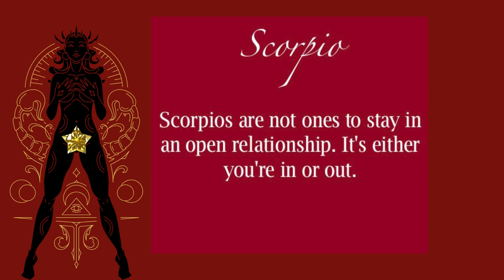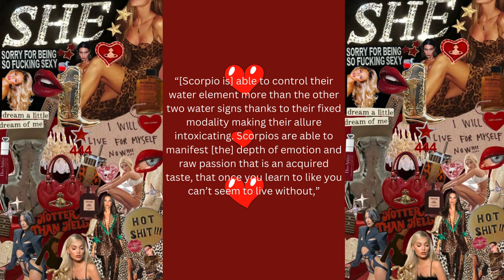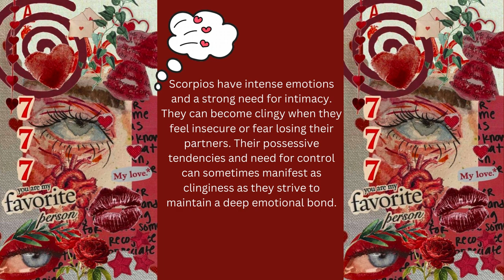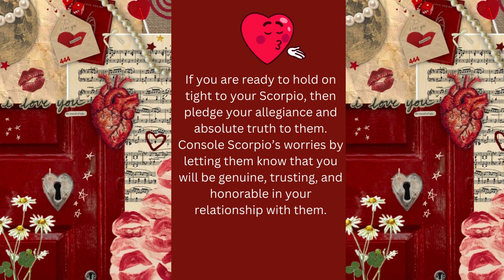Happy Valentine's Day SCORPIO!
How to pursue the heart of a Scorpio on Valentine's Day.